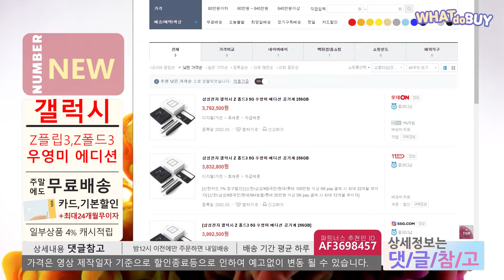[핫딜 30%할인] 갤럭시 Z플립3, Z폴드3 우영미 에디션 🚀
※해당쇼핑몰 활동의 일환으로 수수료를 지급받습니다. 오늘 핫딜은갤럭시 Z플립3, Z폴드3 우영미 에디션 입니다
현재 30% 카드할인시 Z플립 110만원, Z폴드 156만원에 구매가능합니다
가격이나 기본+카드할인은 예고없이 종료될수있습니다

“이 영상은 해당 쇼핑몰 활동의 일환으로, 이에 따른 일정액의 수수료를 제공받습니다.”